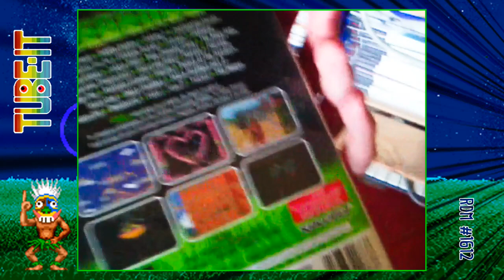Review de merde #1612 : Tube-It (Cachat) [Arcade]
#1612 : des tubes éparpillés façon puzzle... game
Meilleurs moments à 1:16